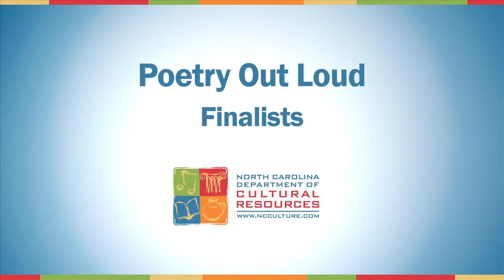Poetry Out Loud - "Every Single Day" by John Straley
Students from thirty three North Carolina high schools were in Greensboro last month competing to determine which student will go to the national Poetry Out Loud contest, a poetry recitation program funded by the National Endowment for the Arts and coordinated by the North Carolina Arts Council.

"We selected the Greensboro Public Library to be the state host for this event because for many years they have done an extraordinary job promoting poetry," said Banu Valladares, Director of Arts in Education for the North Carolina Arts Council.

Poetry Out Loud featured recitations by students from public and private schools, including schools as far away as Haywood and Jackson counties in the mountains to Dare and New Hanover on the coast.